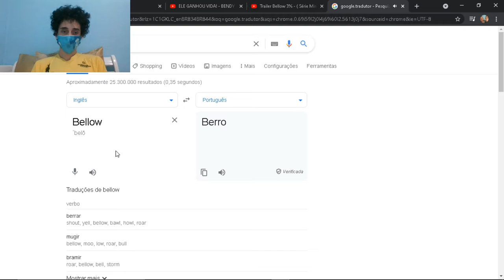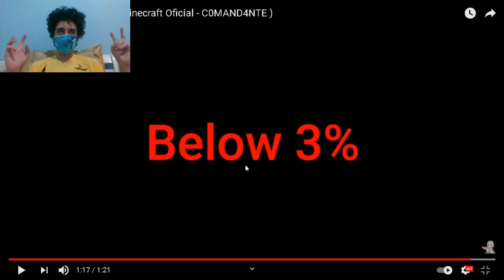NOVA SERIE DA C0MAND4NTE!!! REACT + TEORIA (Bellow 3%)